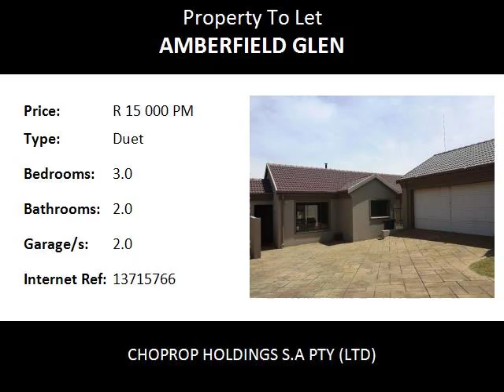3.0 Bedroom Duet To Let in Amberfield Glen, Centurion, South Africa for ZAR R 15 000 Per Month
Bedrooms: 3.0
Bathrooms: 2.0
Garages: 2.0
Price: R 15 000 Per Month

Property Description:

AVAILABLE FOR IMMEDIATE OCCUPATION! FULLY FURNISHED DUET IN AMBERFIELD GLEN!

This cozy and impeccable, fully-furnished single story home is to let at R15 000 monthly. Garden services are included in the rental price.

As you enter the property, a small entrance hall leads to a lounge and dining room. The dining room boasts a 4 seater table and a server, while the lounge offers a two-seater couch and 2 free-standing chairs. There is a wood/anthracite fireplace in the lounge.

The kitchen with its ample cupboard space has a 12 piece crockery set. There is a single door refrigerator and washing machine.

The master bedroom is ensuite with bathtub, shower, toilet and basin, while the two smaller bedrooms share a common bathroom with bathtub, toilet and basin. The double garage is automated and there is additional parking space in the driveway.

Amberfield Glen is a secure complex with 24 hour manned security guard house.